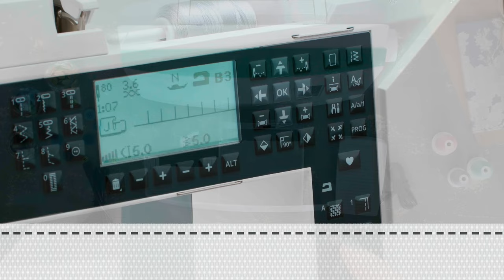Designer Jade 35 - Husqvarna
Add more creativity to your life with sewing and embroidery! Whether you're a sewer, or interested in exploring embroidery the Husqvarna DESIGNER JADE 35 machine enables you to express your creativity, simply and easily!